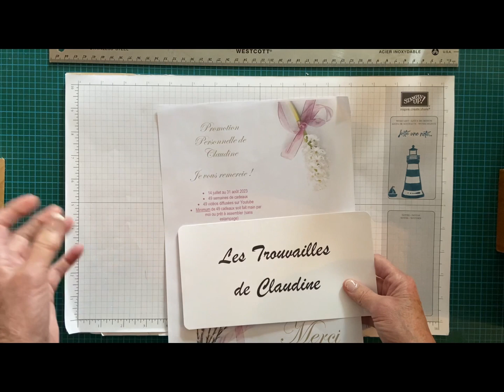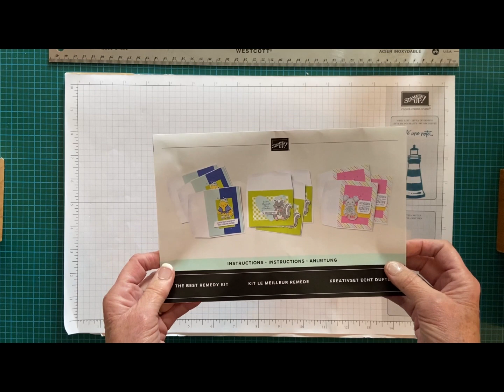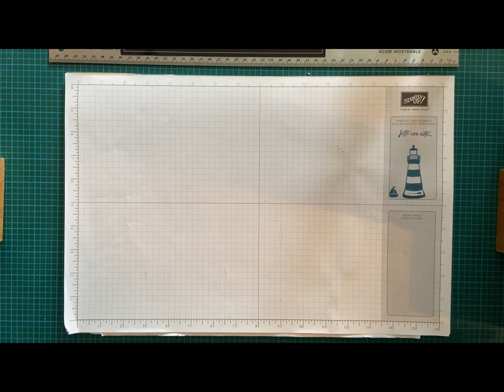Le meilleur remède c'est de s'amuser avec si peu ! 19e démo de 49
Chers abonnés ou futurs abonnés

Bienvenue à  ma 19e démonstration CADEAU !

Essayez un nouveau loisir sans investir des gros sous ?

Désirez-vous « Apprendre à créer tout simplement » une jolie carte  avec un kit OU avec ce que vous avez sous la main c’est ce que je  vous présente durant 49 jours !

Je vous présente le kit « Le meilleur remède » ou en anglais « The best remedy » de Stampin’ Up!

Psst !
Voici 4 raisons pour lesquelles j’ai organisé cette série « Cadeau »

1) En vous abonnant à ma chaîne (sans aucun engagement de votre part), votre action m’encouragera de poursuivre.

Et pour vous, c’est gratuit et votre action vous permettra d’apprendre en ne ratant pas mes prochaines trouvailles (en activant la petite clochette)🤓.

2) En aimant et en partageant mes vidéos, vos actions m’aideront à me faire grandir.

3) En commentant sous mes vidéos, votre action me permettra en autre de prendre connaissance avec intérêt de vos observations et d’avoir de l’interaction avec vous chers spectateurs.

4) En prenant le temps d’écouter mes vidéos et de participer à ma série CADEAU vous m’aiderez en vous donnant en retour et je vous en remercie !

Voici donc ce que j’ai décidé de vous offrir suite à ma présentation d’aujourd’hui !

ROULEMENT de tambours 🥁

EN CADEAU !
Choix entre deux  cartes réalisées lors de présentation.
Priorité aux deux premiers commentaires qui auront respecté les critères mentionnés ici-bas.

Et maintenant récapitulatif de comment vous pouvez l’obtenir !!!

1-Écoutez mes démonstrations de mes VIDÉOS CADEAUX jusqu’à la fin et découvrez ce à quoi vous pourriez recevoir comme cadeau de ma part !
Et ils seront aussi mentionnés ici et sur ma page Facebook.

3-Si c’est déjà fait alors à ce moment-là  simplement AIMEZ ET PARTAGEZ si le coeur vous en dit.

4-COMMENTEZ votre choix de cadeau (une seule fois sous chaque vidéo).

5-Je vous contacterai ensuite pour obtenir vos coordonnées ✌️

Maintenant tel que promis 🤔🤓
Voici le lien qui démontre comment utiliser le kit tel quel par Stampin’ Up!

Et … en passant … Avez-vous le goût de vous procurer certaines de mes créations ?

OU d’obtenir des produits Stampin’ Up!

NB  Soyez assuré que …
Suite à l’envoi de votre cadeau par la poste;
Je n’utiliserai aucune de vos coordonnées pour fin de publicité et je ne conserverai aucune de vos informations que vous m’aurez transmis par courriel à